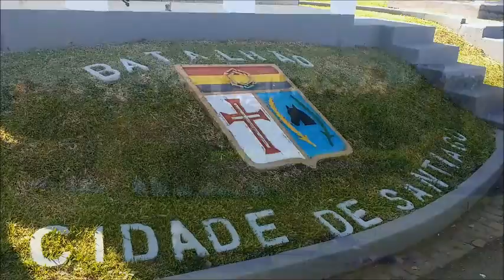9º B Log terá escola de oficiais temporários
TV Prefeitura: em 2018, Santiago terá outro ganho relacionado ao Exército.